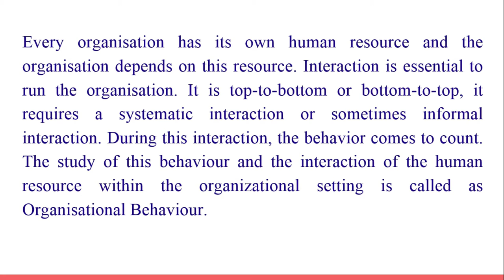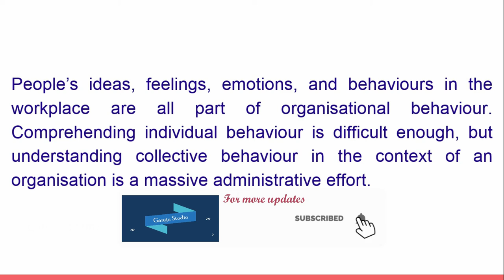Organisational Behaviour | Fred Luthans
This video is about the meaning of Organizational Behaviour.